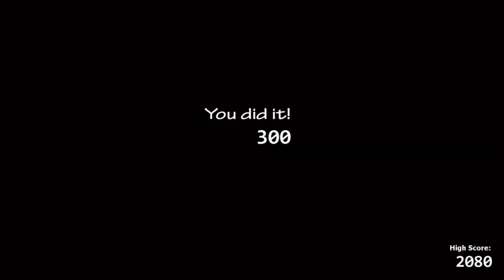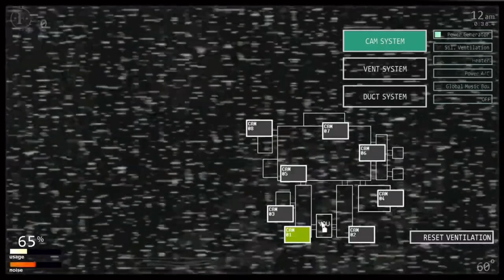Ultimate Custom Night - More Custom Challenges! | Part 3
Sub Count:
2

Views:
448